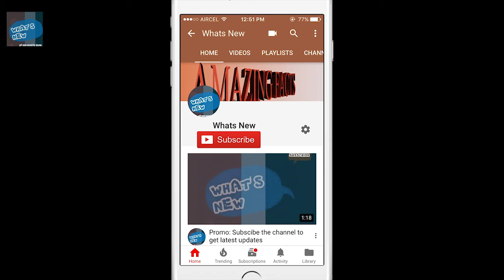GAME OF THRONES cast in REEL & REAL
GAME OF THRONES cast in REEL & REAL.Game of Thrones is one of the most popular TV show right now. In this video we have compiled some of the most beautiful women in Game of Thrones. Its a collection of their in show and real life pictures.